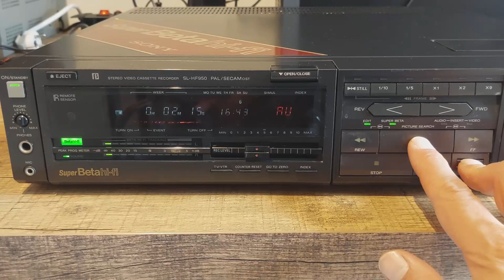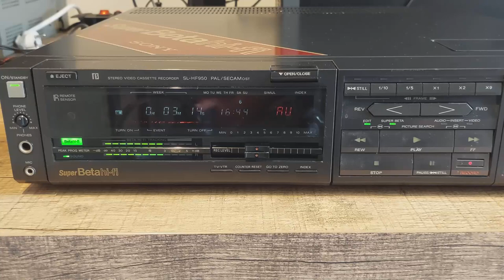SONY SL-HF950 SuperBeta HiFI (1985) Recording Demo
This is a Sony SuperBeta Hifi machine, model SL-HF950 from 1985.
The power supply has been recapped, and the loading motor system refurbished. The tape used is a Sony Master HG L500 Beta tape. Beta Hifi was introduced around the same time as VHS Hifi. The system works rather well, due to a build-in NR system. Enjoy!